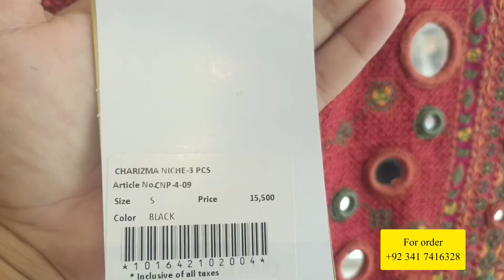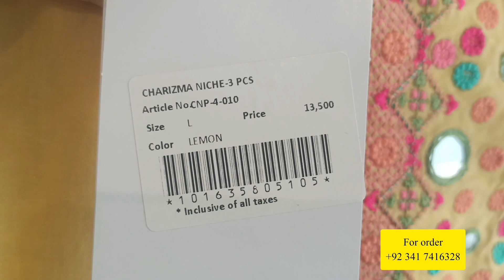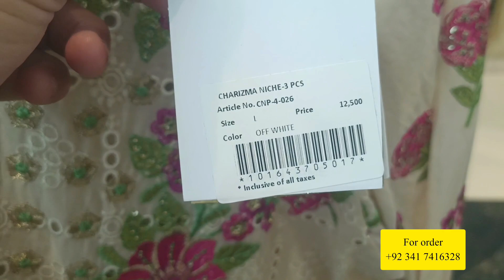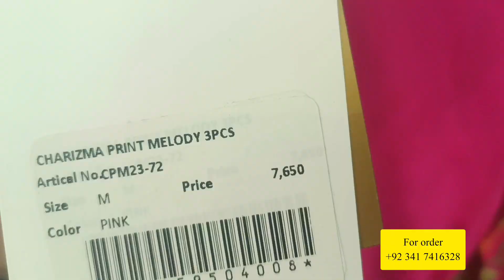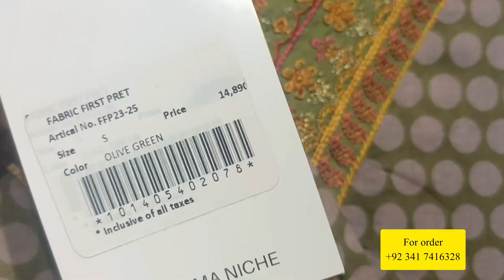Charizma 30% Sale | Charizma lawn 2024| sale on brands@ shoping offer